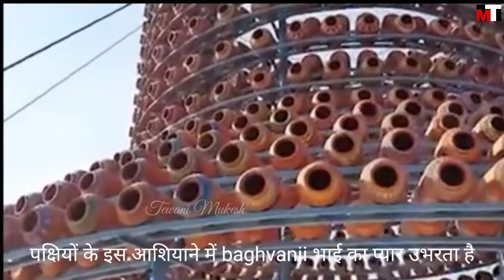20 लाख रूपये से बना ये पक्षियों का खूबसूरत आशियाना । Birds house । Birds home । Birds home design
20 लाख रूपये से बना ये पक्षियों का खूबसूरत आशियाना !  Birds house ! Birds home ! Birds home design

20 लाख रूपये से बना ये पक्षियों का खूबसूरत आशियाना ।  Birds house । Birds home । Birds home design

Spending Rs 20 lakh from his own pocket to build this ‘Bird Bungalow’ on his personal land, Bhagvanji has tried to ensure every comfort for its residents. From food and water to security from trespassers

Birds house
Birds home design
Birds home
tewani mukesh
birds
ચકલી ઘર
કબુતર ઘર